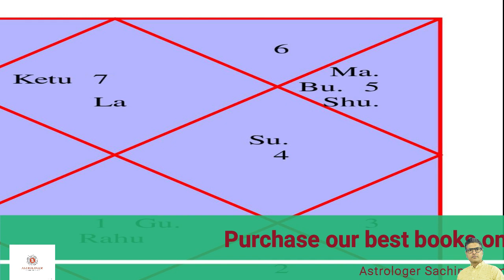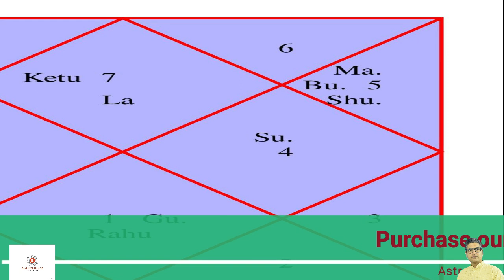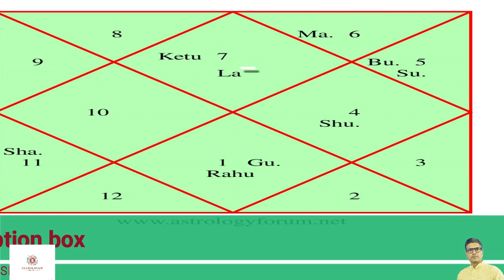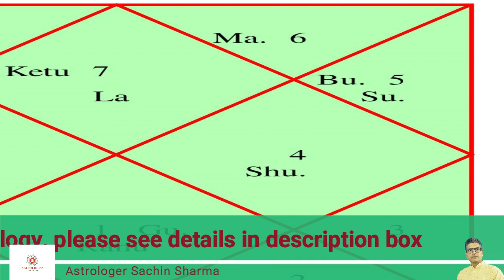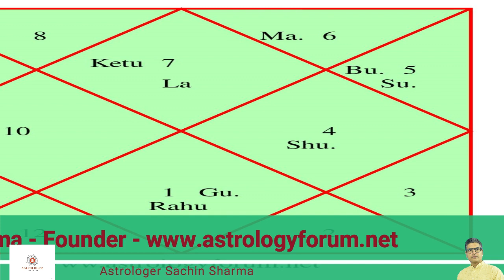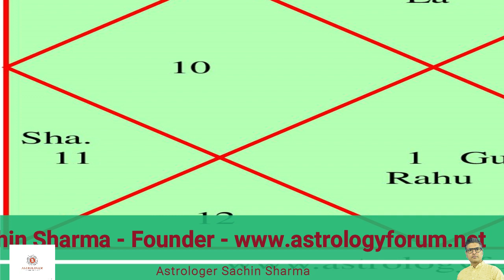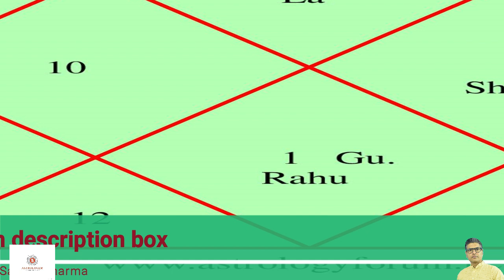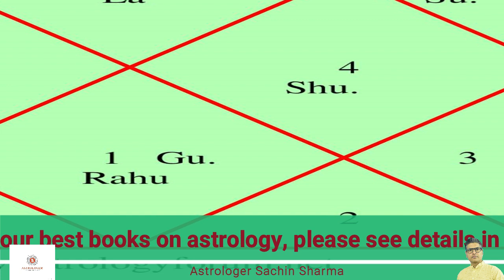तुला राशिफल अगस्त 2023। Tula Rashifal August 2023। Libra Horoscope August 2023 In Hindi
Our E-Books :
Astrology E-Books: